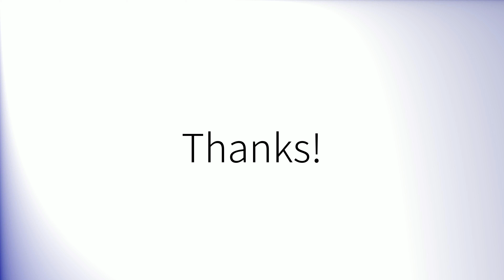How to pronounce 'Attend' (British English)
How to pronounce 'Attend' in British English.
Comment prononcer 'Attend' en anglais britannique.
Como pronunciar 'Attend' en inglés británico.
Wie man 'Attend' mit britischem Akzent ausspricht.
「Attend」の英語の発音の仕方